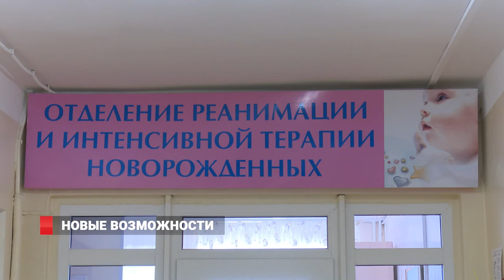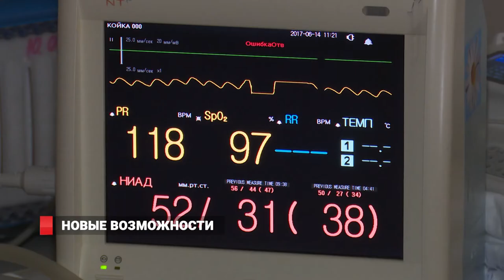Новое современное отделение открыли в одном из родильных домов Владивостока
Большое событие для медицинского сообщества Владивостока. Сегодня в роддоме № 3 открыли  отделение патологии новорожденных и недоношенных детей. Оно предназначено для лечения малышей с врожденными пороками развития,  маловесных и перенёсших гемолитическую болезнь. Оказывать такую помощь теперь имеют возможность три родильных дома города.